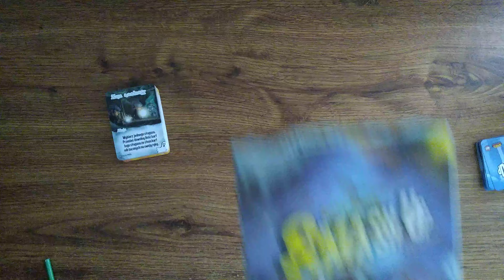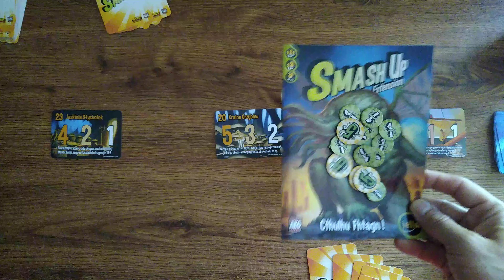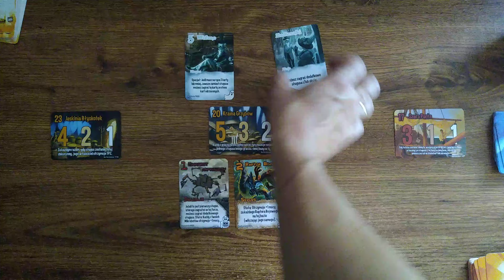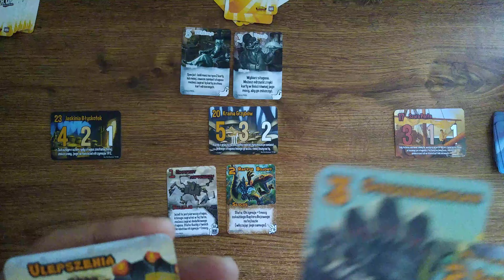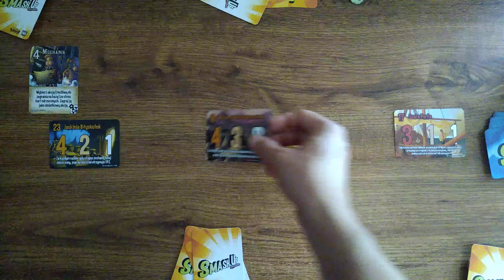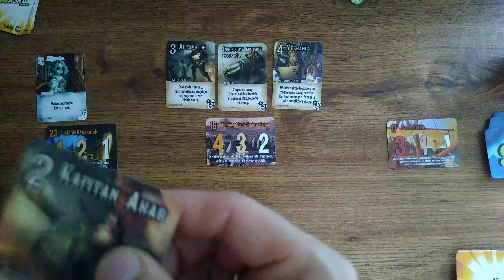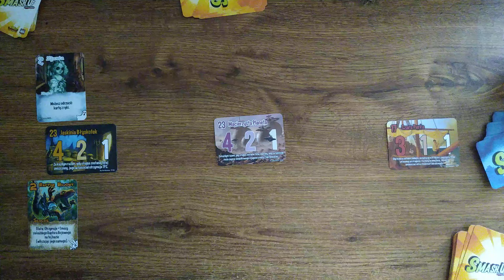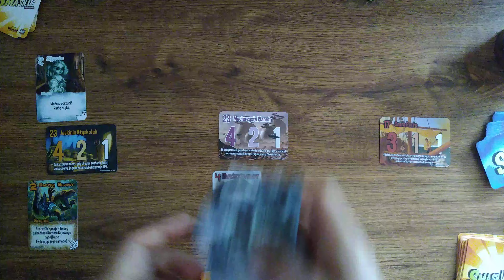SmashUp - rozgrywka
Zadziwiające Podróże i Przygody Starego Wujka (yt) @podrozeiprzygodystaregowujka